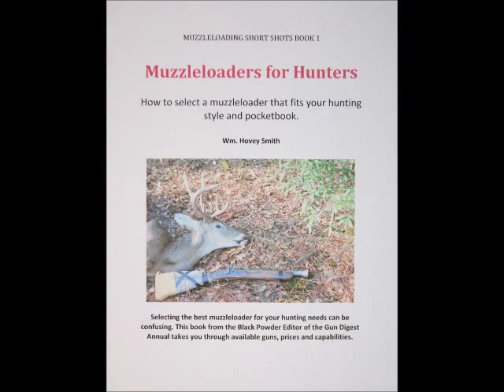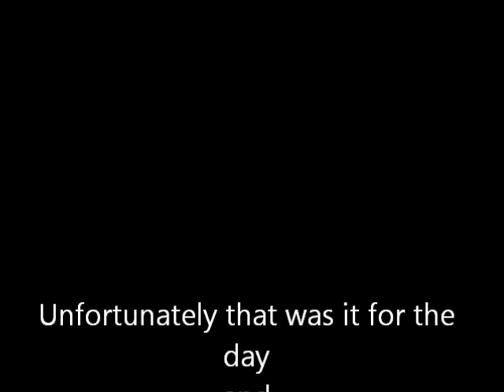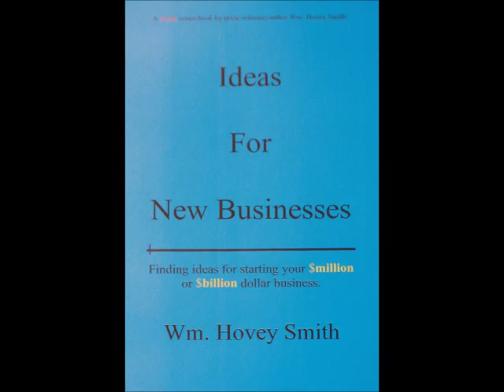Squirrel Season Wrap Up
A new hunting method was discovered during the 2014 season, although generally it was grim because of poor weather in February.